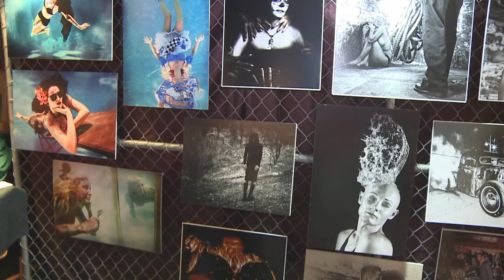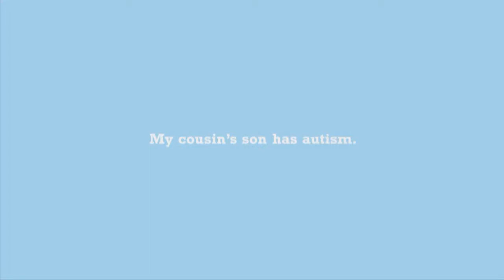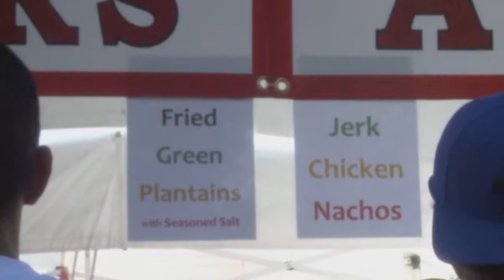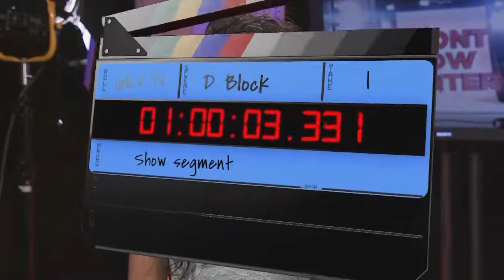Front Row Center 212